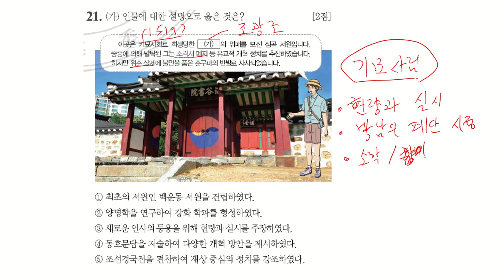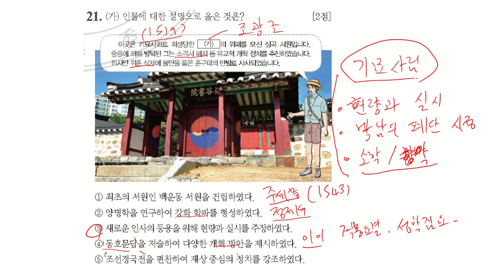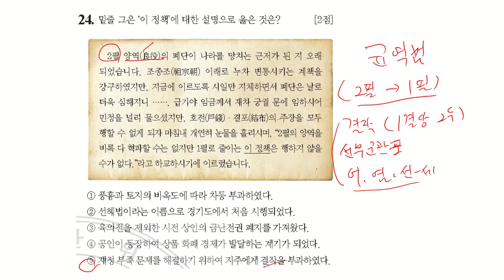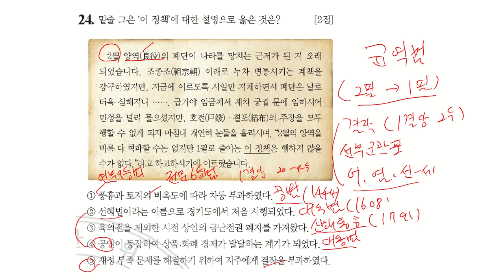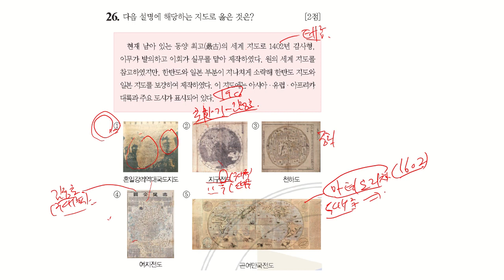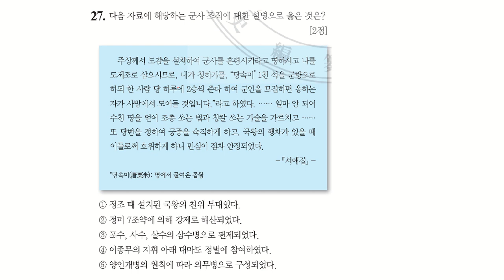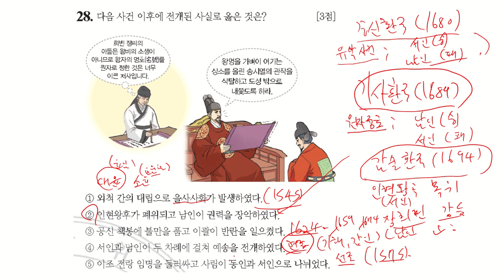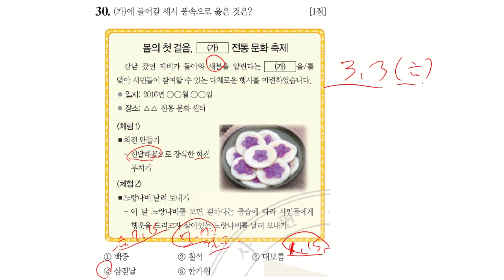32회 한국사능력검정시험 고급 해설 21-30번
한국사능력검정시험 고급 해설 21-30번